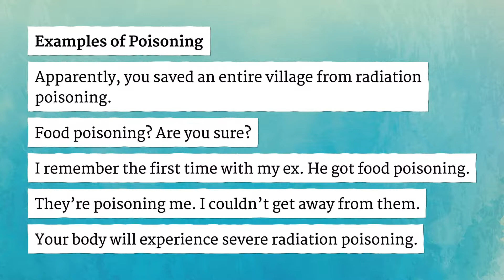POISONING pronunciation • How to pronounce POISONING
How to say Poisoning in British English and American English?